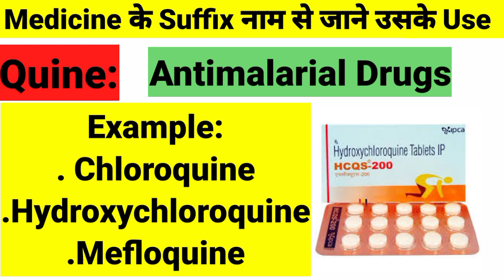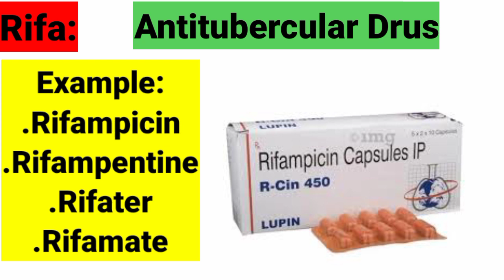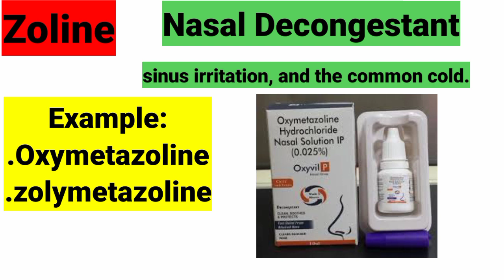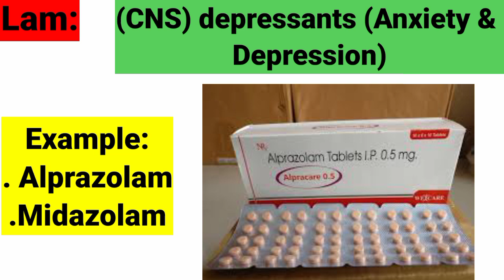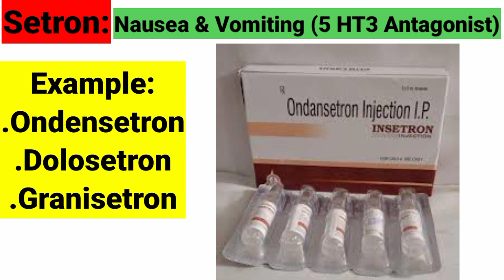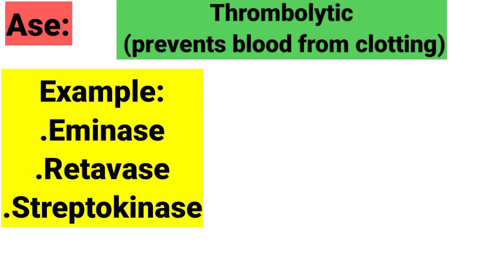Medicine के Suffix नाम से जाने दवाई के uses और category in hindi/Medicine के अंतिम नाम से जाने uses.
anti malaria drug
antimalarial drug
bronchodilator
bronchodilator drugs
albuterol uses
combiterol suspension syrup
kon si dawa kis kaam aati hai aap
tab pan 40
tab pan 40 in hindi
tablet pan 40 uses in hindi
pantop 40 tablet uses in hindi
general medicine names and uses in hindi
nsaids
ibuprofen tablets ip 400 mg
ibuprofen tablet uses
ibuprofen tablet uses in hindi
ketoconazole tablets ip 200 mg
suffix medical terminology
tab rantac 150
tab rantac 150 in hindi
tab levofloxacin 500 mg dosage
tab levofloxacin uses
antifungal drugs